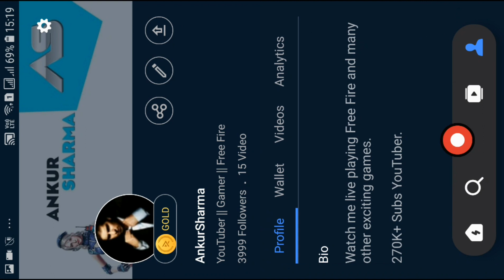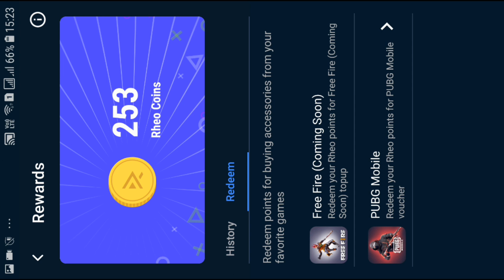I Got TRAP Alpha Bundle in Mystery Shop 7.0 || Win Free 2000 Diamonds in Free Fire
Mystery Shop 7.0 Full Detailed Review in Garena Free Fire.

Mystery Shop 7.0 is Finally came in Free Fire.

 I Got TRAP Aplha Bundle in Free Fire.

You can also buy another grand prize pumpkin knight Bundle.

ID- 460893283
Username- ankurshharma